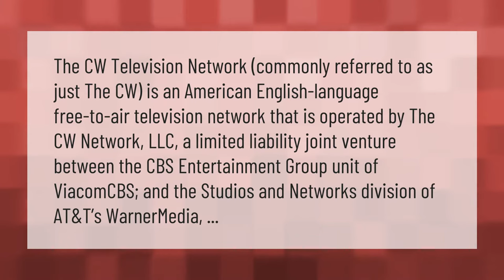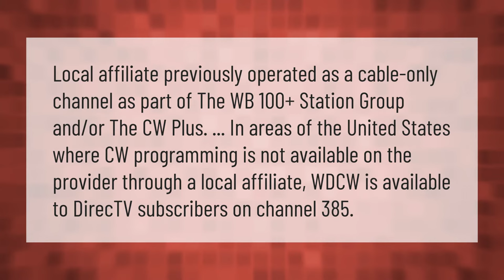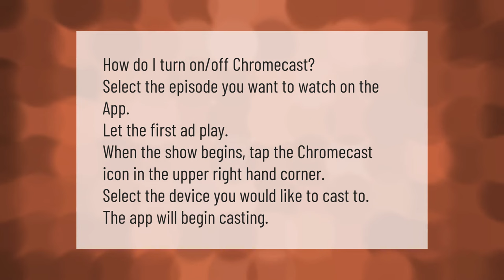What is CW TV channel?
00:00 - What is CW TV channel?
00:43 - Is the CW a local channel?
01:18 - How do I get the CW app on my TV?
01:45 - How do I cast the CW app on my TV?

Laura S. Harris (2021, January 29.) What is CW TV channel?
    AskAbout.video/articles/What-is-CW-TV-channel-216282